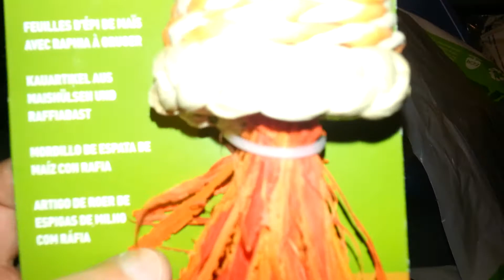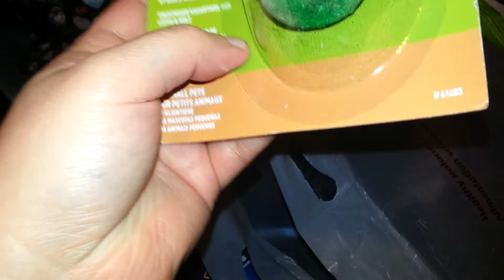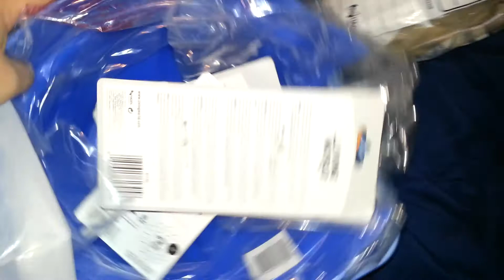New Pet?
Will be getting a new pet(s) in the near future. Guess what it might be buy the haul. Will be getting cage as an x-mas pressie from Pat.